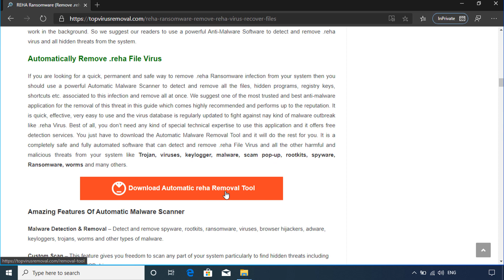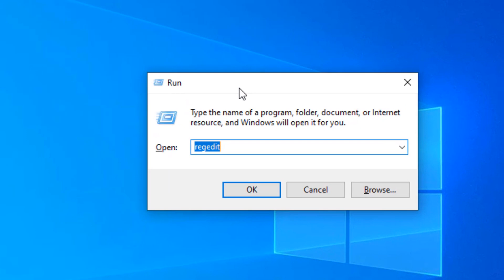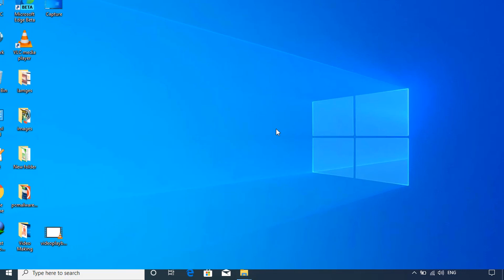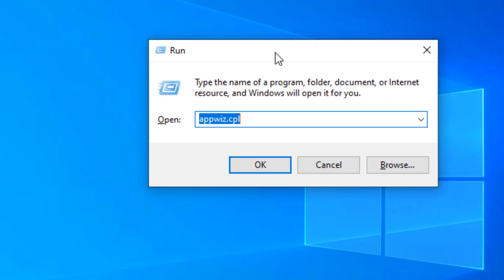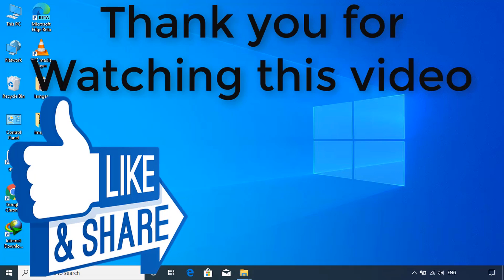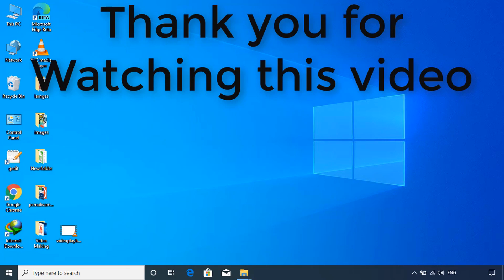REHA Ransomware – Remove .reha Virus + Recover .reha Files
.Reha File Virus Ransomware Removal (+.Reha File Recovery)

How to remove Reha ransomware (Virus Removal Guide)
.Reha Files Virus (STOP) – How to Remove + Restore Files
Remove Reha Ransomware and Decrypt .Reha Files
Remove .Reha Virus (File Recovery+ Ransomware Removal)
.Reha File virus - Remove It and Recover Files
How to remove Reha Ransomware - virus removal steps
.Reha Files (STOP Ransomware) – Remove + Restore Data
.Reha file virus ransomware (Restore, Decrypt .Reha extension files)
.Reha file virus Removal Guide – Help To Decrypt Your Files
Guide – How Do I Decrypt .Reha File Extension Virus
.Reha file virus Removal Guide +File Recovery
How to Remove .Reha Ransomware and Restore .Reha Files
Get Rid of .Reha file virus (Remove Ransomware + Recover Data)
Remove .Reha file virus And Recover Encrypted Files
Remove Reha ransomware and retrieve the encrypted files
How To Uninstall .Reha file virus From PC
How to Get Rid of .Reha file Virus Effectively?
How To Delete .Reha file virus From PC
Uninstall .Reha ransomware from Windows 10
Remove .Reha ransomware virus (+File Recovery)

TopVirusRemoval